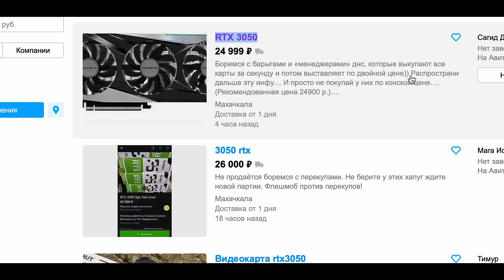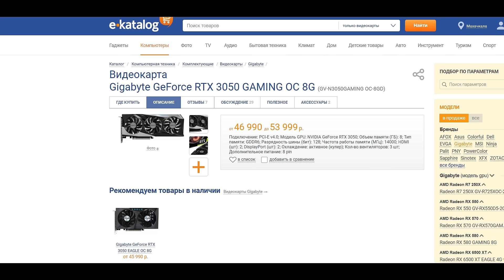КАРТА КОТОРАЯ СМОГЛА - RTX 3050, АВИТО В УЖАСЕ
Друзья, делаем глубокий вдох и смотрим новый ролик!

Мы не были уверены, стоит говорить про 3050 или нет. Потому что опубликовали пост а инсте и получили поток комментариев. Призадумались и решили рискнуть

Смотрите видос и оставляйте реакции и комментарии 🙌🏻